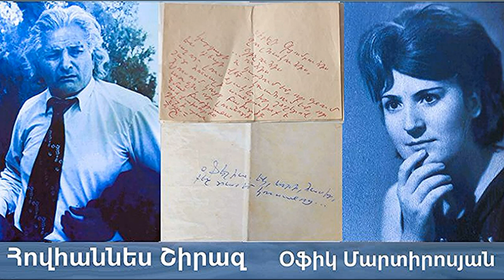ՀՈՎՀԱՆՆԵՍ ՇԻՐԱԶԻ ՆԱՄԱԿԸ ԻՆՁ` ԳՅՈՒՄՐՈՒՀՈՒՍ Օֆիկ Մարտիրոսյան